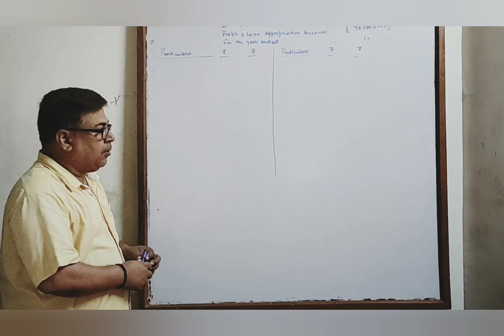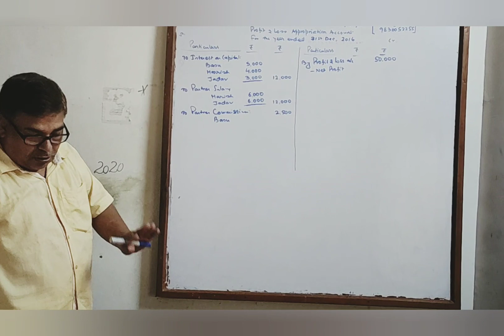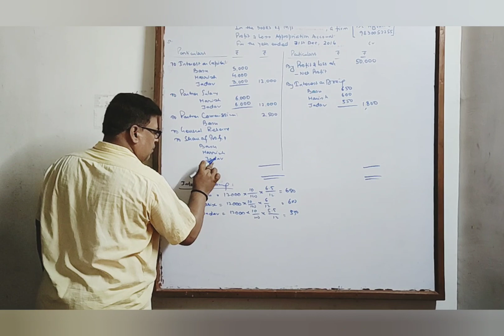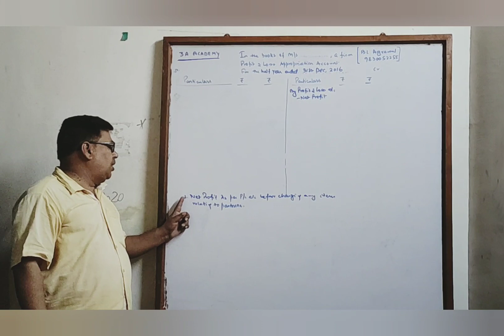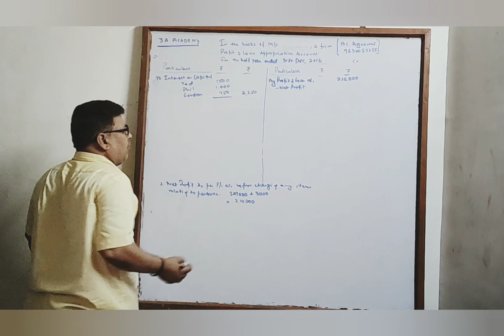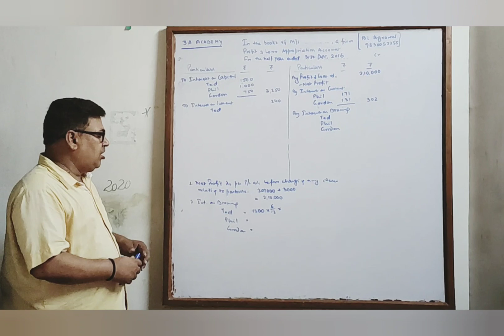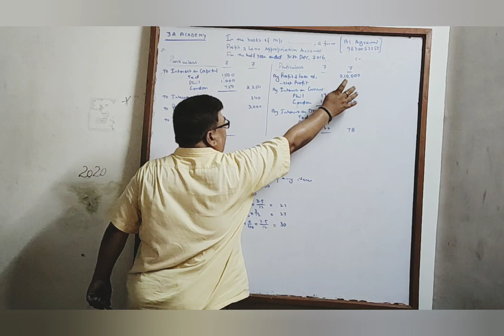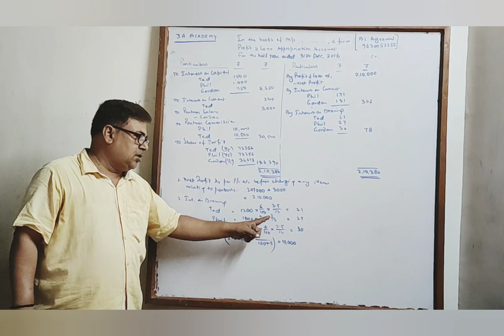# A P/L APPROPRIATION ( BL Agrawal)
Question-1
Basu, Harish and Jadhav are partners in a firm with fixed capital of ₹ 50,000, ₹ 40,000 and ₹
30,000 respectively. Their partnership agreement provides for the following:
(i) Interest on capitals to be allowed @10% p.a.
(ii) Interest on drawing to be charged @ 10 p.a.
(iii) Harish and Jadhav are each to be paid salaries @ ₹ 500 per month.
(iv) Basu isto be paid a commission of 5% of the net profit.
(v) The remaining profits are to be divided as follows:
40% to Basu, 30% to harish, 20% to Jadhav and 10% carried to a Reserve Account.
The net profit for the year ended 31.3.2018 was ₹ 50,000. Basu withdrew ₹ 1,000 per month at
the beginning of each month. Harish withdrew ₹ 1,000 per month in the middle of each month.
You are required to prepare the Profit & Loss Appropriation Account for the year ended
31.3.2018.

Question-2
Ted, Phill and Gorden are in partnership sharing profits as 2/5th , 2/5th and 1/5th and throughout
half year ended 31st December 2011 their capital accounts have remained unchanged at 60,000;
40,000 and 30,000 respectively.
Their current account balances on 1st July 2011 were:
Phil : 8,550 (Dr)
Gorden : 6,550 (Dr)
Ted: 12,000 (Cr)
During 2011, Ted withdrew 200 in the beginning of each month, Gorden withdrew 400 at the end
of each month while phil withdrew 1,800 during the period of six months.
Their partnership deed provides that:
a) Partners are allowed interest on capital @ 5% p.a.
b) Partners are allowed or charged interest on current account balances @ 4% p.a
c) Interest on drawings is charged @6% p.a.
d) Gorden is entitled to a salary of 500 per month
e) Ted is entitled to commission of 5% of the correct net profit of the firm
f) Phil is entitled a commission of 5% of the correct net profit of the firm after charging
such commission.
During the half year ended 31st December 2011, the net profit of the firm was 2,07,000 after
charging Gordon’s salary which had been debited to wages and salaries account.
You are required to prepare profit and loss account of the firm.
(Ans: Profit 1,83,390; Interest on drawings(1200x 6/100x 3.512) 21; 2; 30; Ted commission
10,500; Phil commission 10,000)